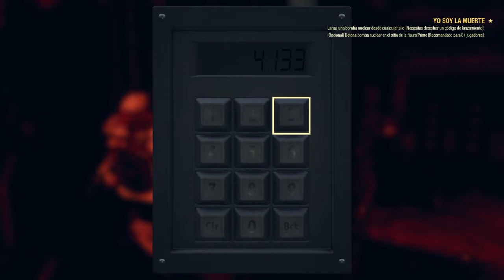Fallout 76 Yo soy la muerte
Trofeo Yo soy la muerte